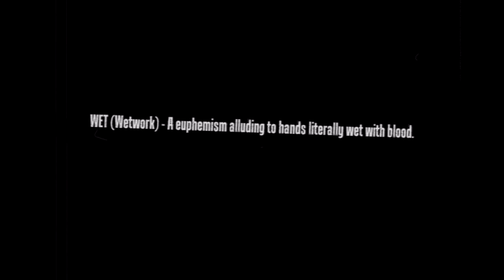Wet (PS3) - Walkthrough Part 01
No commentary walkthrough of Wet (PS3)